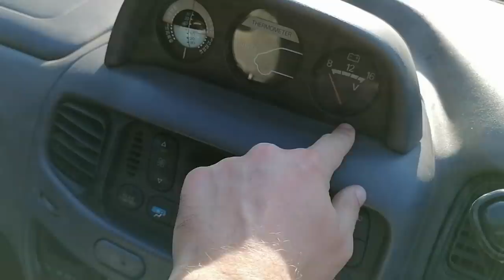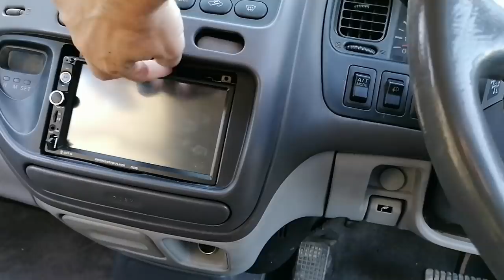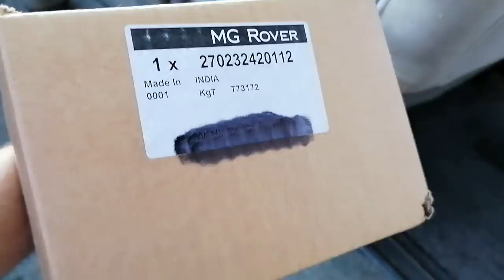My New Car! It's a 4x4! NOT live, but actual quality footage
Having done a terrible job of trying to reveal my new car in a live feed, here's a video shot with some attempt at quality - includes on-road driving! Feel the power...

where you'll also find support options.

Test drive conducted in a Mitsubishi Delica L400 Space Gear 4x4.